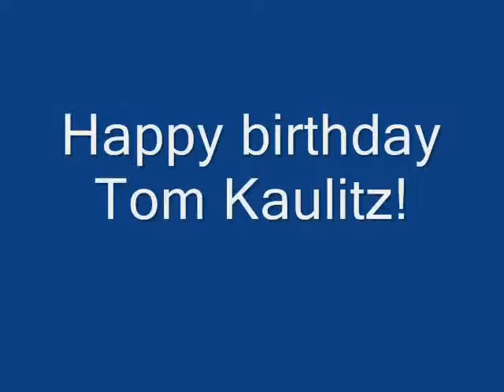Happy birthday Tokio Hotel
Happy birthday Tokio Hotel :D